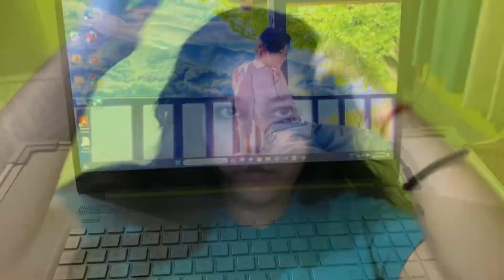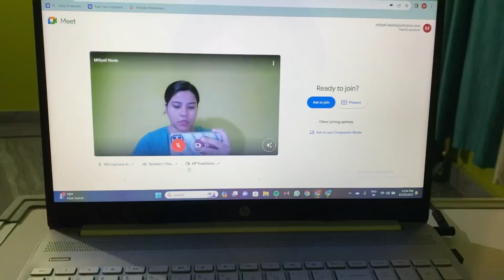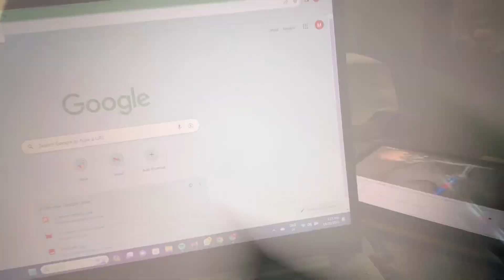I asked her if she could change my shift 🤷‍♀️😌vlogging daily vlog